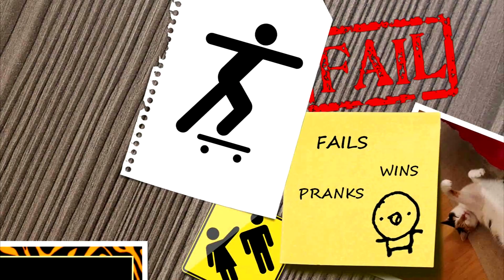ANIMALS just love to PLAY WITH A BALL - The FUNNIEST VIDEOS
Best and cutest videos of animals playing with a ball! Animals make us happy and they lift our mood. These funny pet videos will make you laugh!